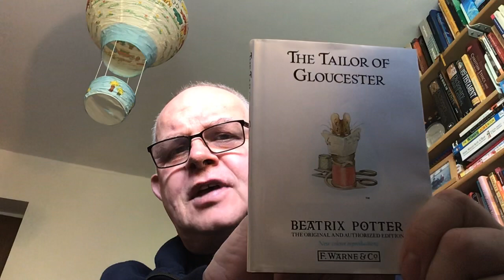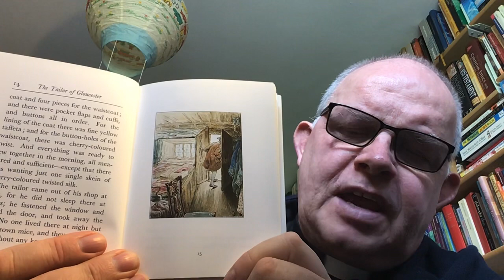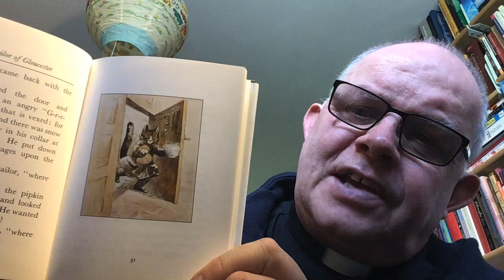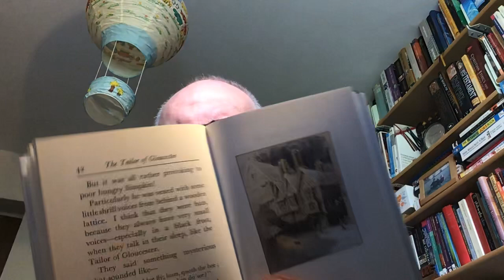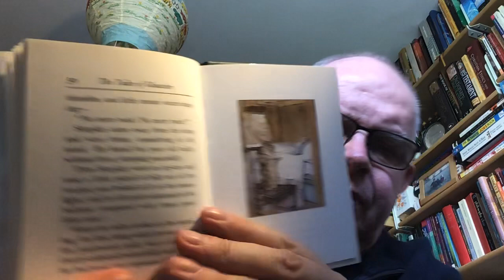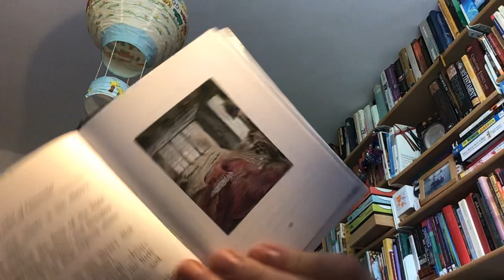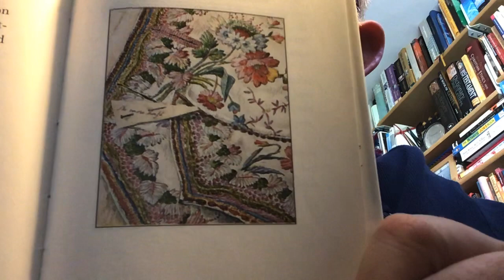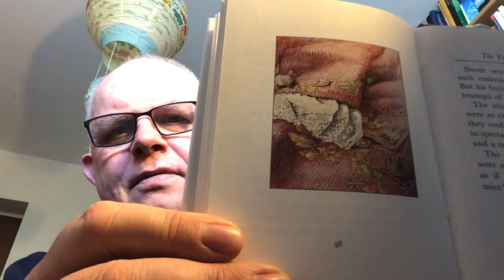The Tailor of Gloucester by Beatrix Potter. For more and different, subscribe to my YouTube channel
“Sometimes we don’t understand the implications of what we do”, might be a relevant take on this beautifully crafted story.